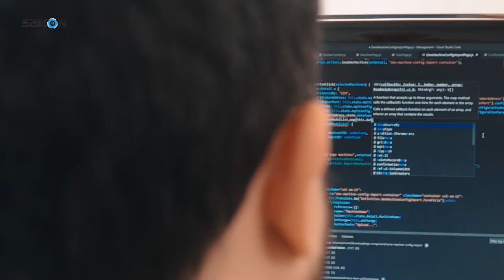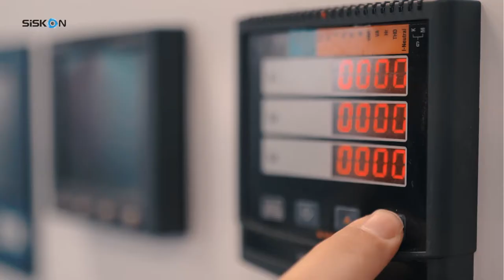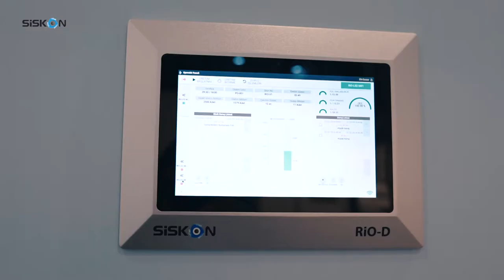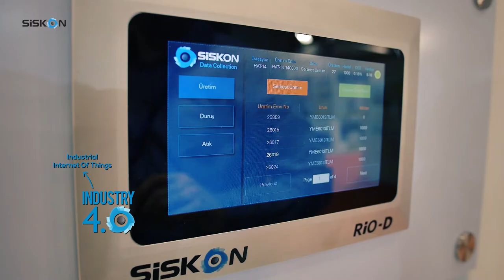Siskon Yazılım & Otomasyon | Corporate Promotional Film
SISKON is an emerging engineering company specializing in industrial automation systems and process control. The goal of SISKON is to provide its customers with the highest and best suitable technology, and to serve its customers with quality products and professional integrity to achieve total customer satisfaction.

Besides developing sophisticated control equipments and softwares for the textile industry, SISKON also provides key solutions such as technical support, project feasibility analysis, equipment selection and sourcing, software application, system installation and ramp, documentation and on-site training services to many industries including electronics, machinery, natural gas and tobacco.
SISKON provides turn-key solutions. Software projects are developed by using new generation visual programming languages and high-level SQL data base programs. The software projects are implemented by using both vendor and custom-made software programs.

SISKON is also Solution Partner of Beckhoff Gmbh. Beckhoff implements open automation systems based on PC-compatible control technology. The product spectrum includes Industrial PC, field-bus components and automation softwares. Components and system solutions from Beckhoff are employed in a wide range of applications all around the world from high-speed machining centers to intelligent building automation.